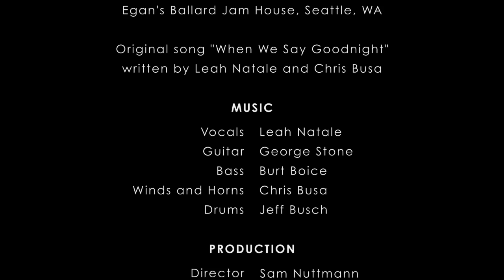Ambience Jazz Quintet "Live" - When We Say Goodnight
Music and video recorded "live" at Egan's Ballard Jam House, Seattle, 2010.

Original song "When We Say Goodnight" written by Leah Natale and Chris Busa.

MUSIC
Vocals: Leah Natale
Guitar: George Stone
Bass: Burt Boice
Winds and Horns: Chris Busa
Drums: Jeff Busch